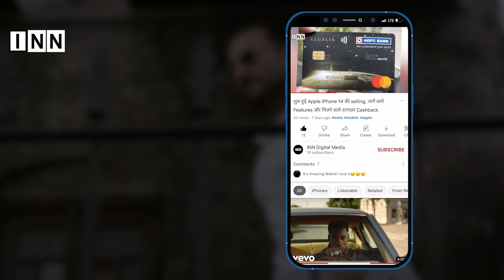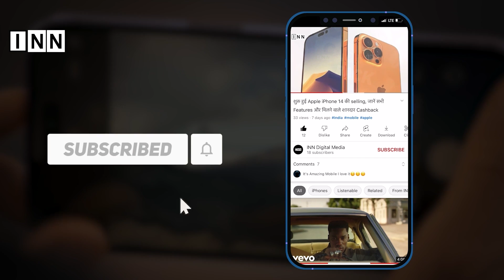Aashiqui 3 में Kartik Aaryan संग Romance करते हुए नज़र आएगी Bollywood की ये हसीना